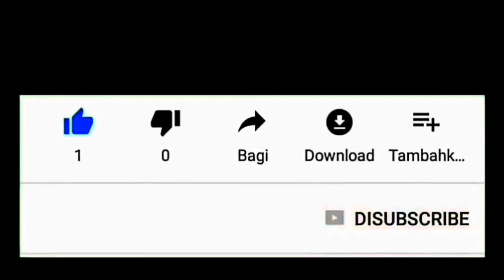Jangan Coba - Coba Makan Ini Kalau Usus Anda Tipis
Crazy mukbang bersama warga desa, dengan hidangan extra pedas level tinggi. Cabai lauk nasi, dijamin mandi keringat. Jangan coba - coba makan ini kalau usus anda tipis.